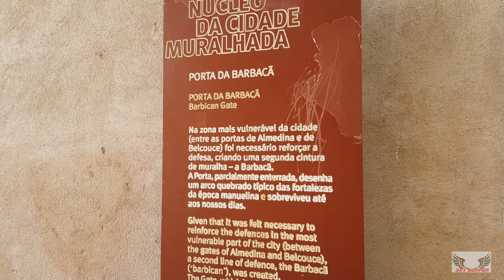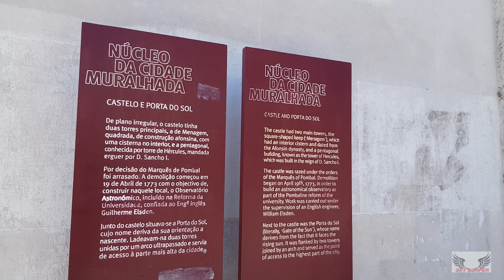COIMBRA -- PORTUGAL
La tercera ciudad portuguesa más importante después de Lisboa y Oporto que destaca por su centenaria universidad.